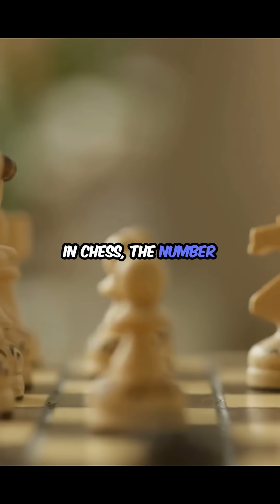More Chess Moves Than Atoms!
Discover how the game of chess holds more possible moves than there are atoms in the observable universe. Dive into the mind-blowing math behind this fascinating fact and explore the infinite possibilities that make chess endlessly captivating.

Welcome—your destination for captivating explorations into philosophy, science, technology, and the cosmos.​